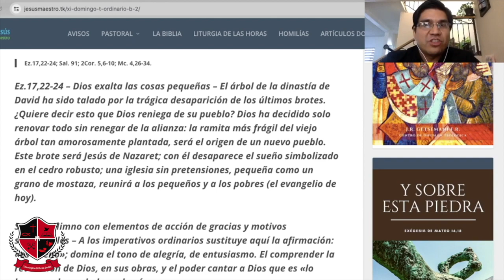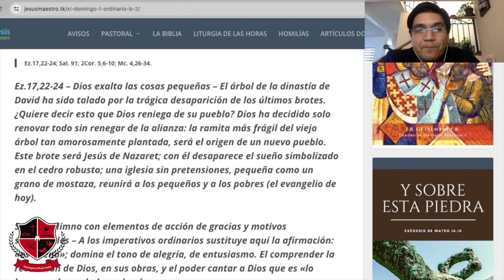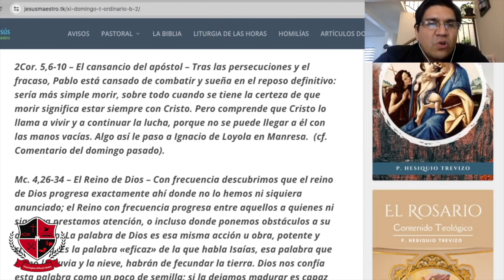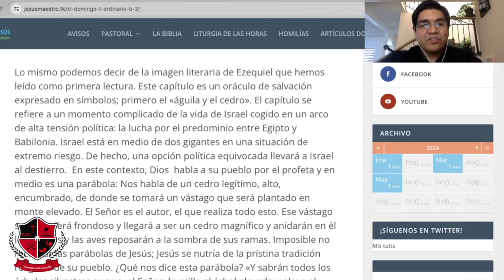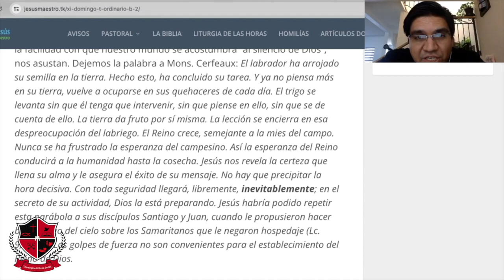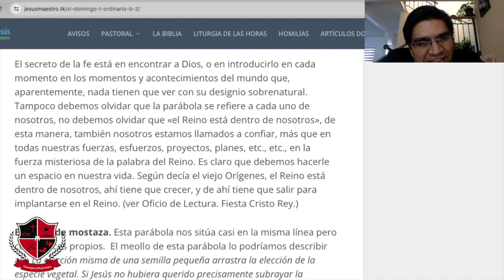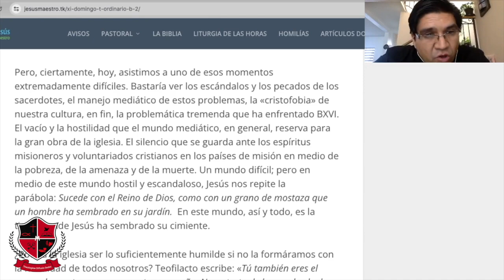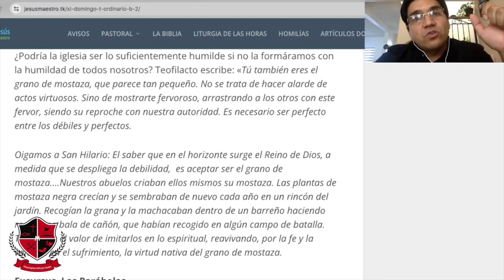Domingo XI de Tiempo Ordinario B - Episodio LV - De Sacra Doctrina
Episodio #55 del programa De Sacra Doctrina, transmitido a través de Radio Guadalupana 1560 AM. Domingo XI de Tiempo Ordinario B. P. Hesiquio Trevizo.